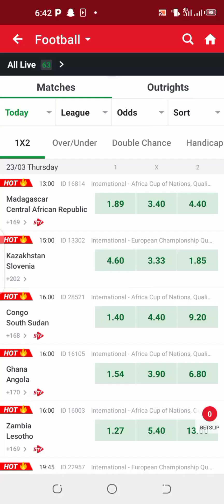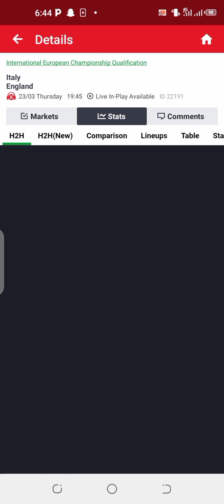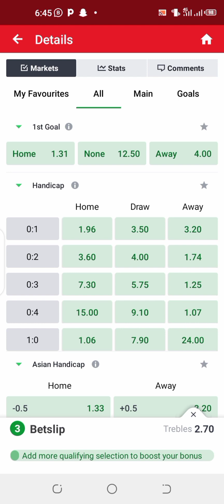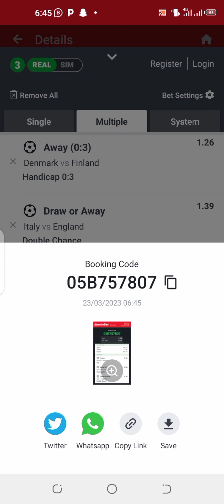2 odds for the international break